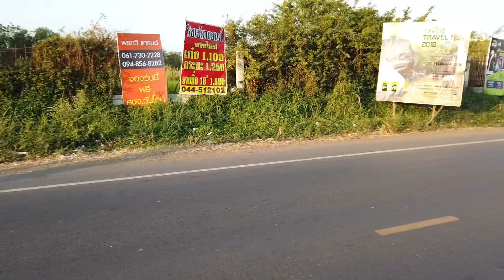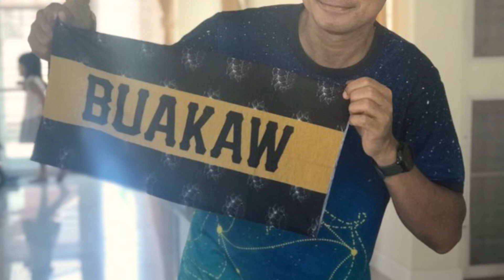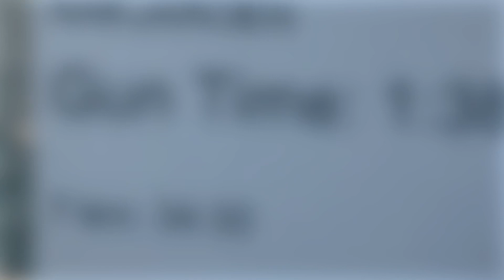บัวขาวมาราธอน 2019